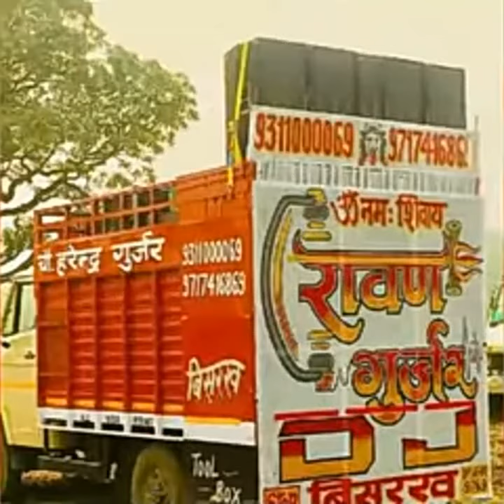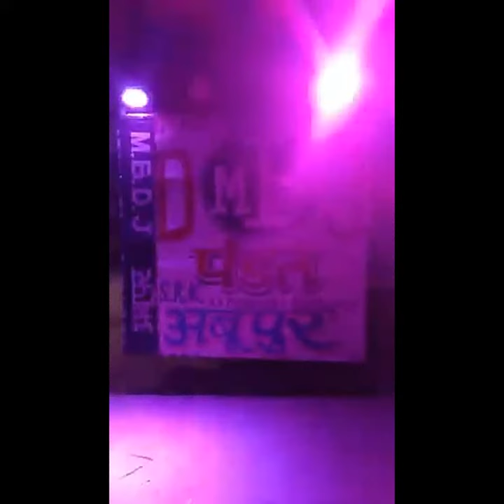RAVANA DJ Bishrakh Himanshu Sharma makreda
Raavan dj